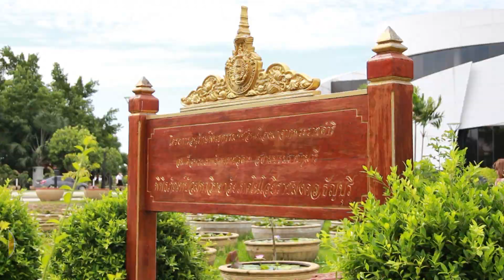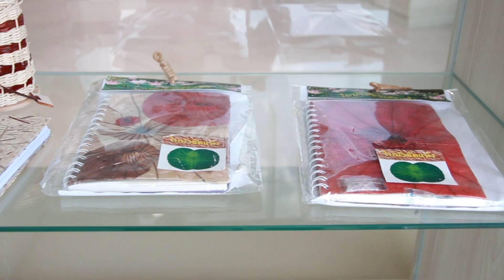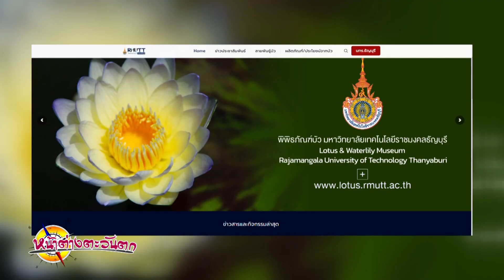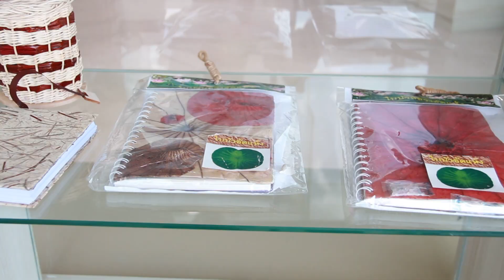รายการหน้าต่างตะวันตก ตอน พิพิธภัณฑ์บัว ปทุมธานี